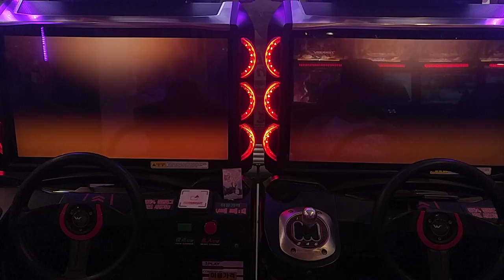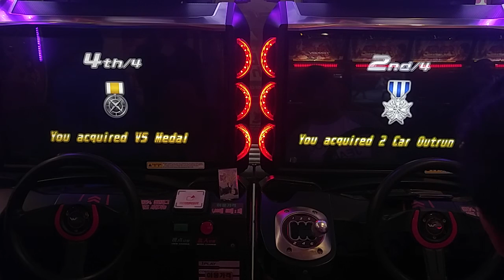WMMT5DX Kaiser Battle Video 28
Course : Osaka Area/Hanshin Circular Line
View : BOMUN & JIM
Location : Bundang Taito Station Korea
Date : 22/10/2016

Comments : 사냥 실패. / Attack Failed.